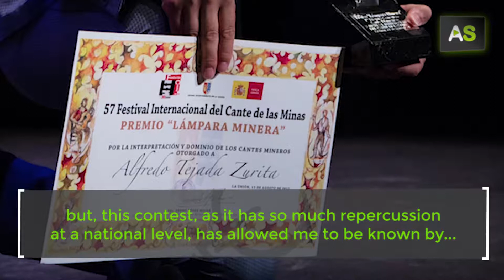AS Alfredo Tejada, 20 years of flamenco singing worth of a Mining Lamp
There are several artists in his family. His grandfather was a flamenco singer and Alfredo Tejada has followed in his footsteps.  Born in Málaga and based in Granada, he was the winner of the Mining Lamp 2017 in the Minas de la Unión Flamenco Festival, held in Murcia. He has 20 years of professional trajectory and he has performed in stages around the world. Alfredo is currently working on his second record.